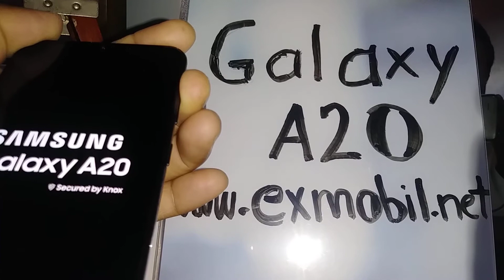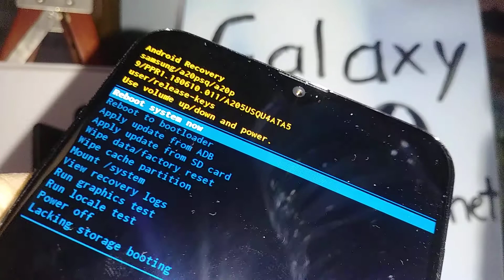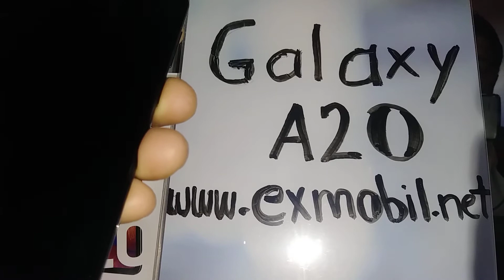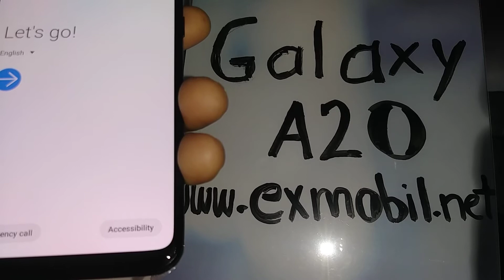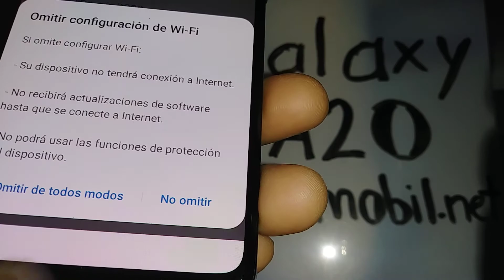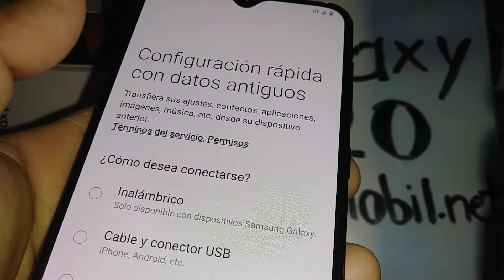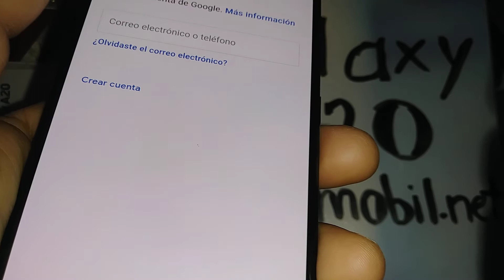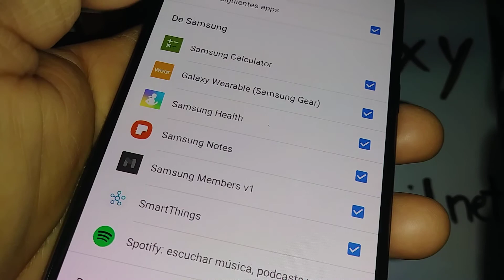Forzar Reseteo Formatear Samsung Galaxy A20 - Reseteo de fabrica con botones externos del telefono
Pasa que se te olvida la contrasena, patrón o pin de la pantalla y no se puede entrar al menú del teléfono para resetearlo, es cuando se hace el reseteo de fabrica usando los botones del teléfono, este es un reseteo duro o hard reset en inglés. como de bloquear la pantalla usando los botones del teléfono Samsung Galaxy A20 de Boost Mobile,
Como forzar reseteo no me se la contraseña de la pantalla.
Como formatear telefono galaxy A20.
Como hacer reseteo duro a Samsung galaxy a20.
Obligar reseteo de fabrica al telefono Samsu g Galaxy a20.
Se me olvido el pin de la pantalla de mi telefono como lo puedo resetear.